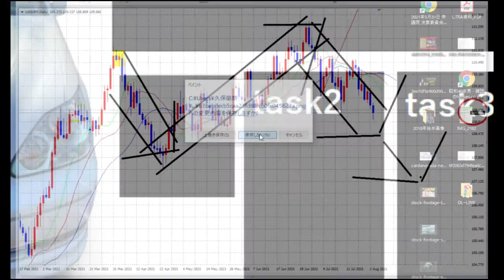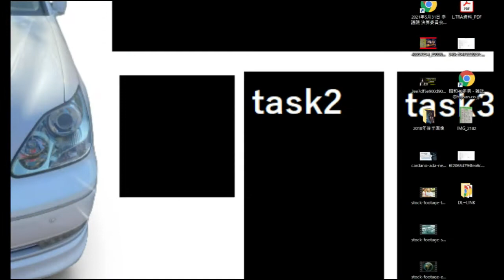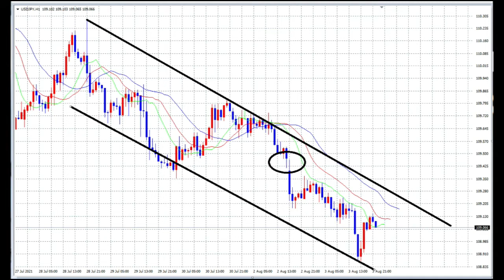【FX】8月4日SELL方面（108円～107円）